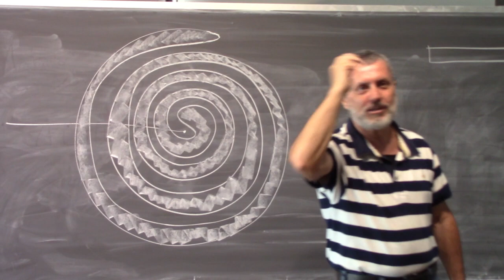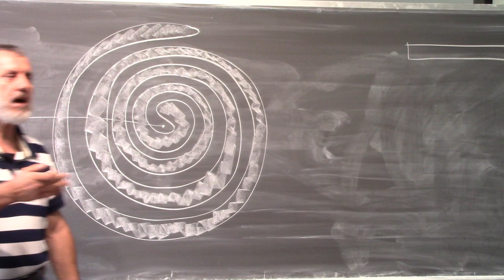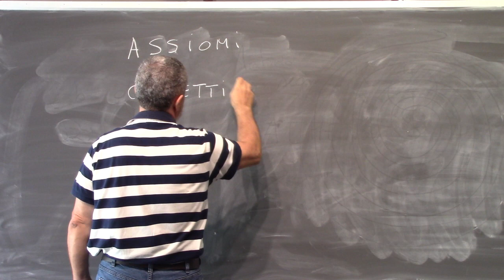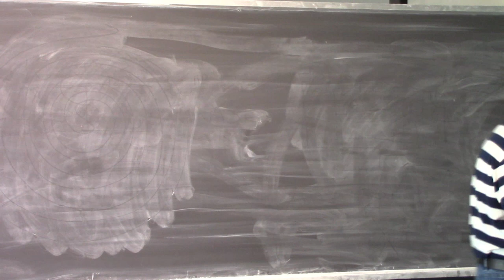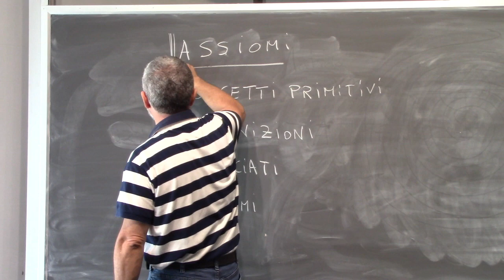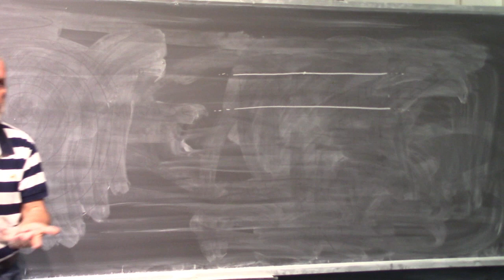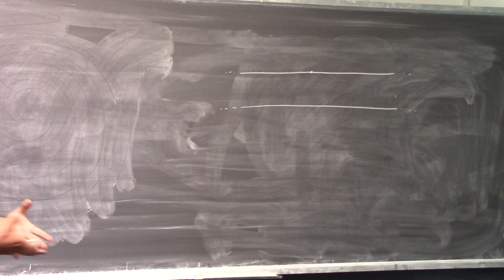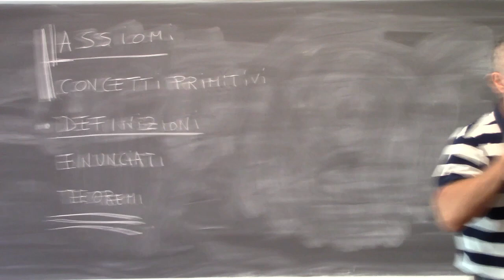Analisi Matematica I Lezione 1a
Presentazione del corso. Concetti di assioma, definizione, enunciato, teorema.
Il sillogismo. Esempi di fallacie logiche. Dimostrazione per assurdo.